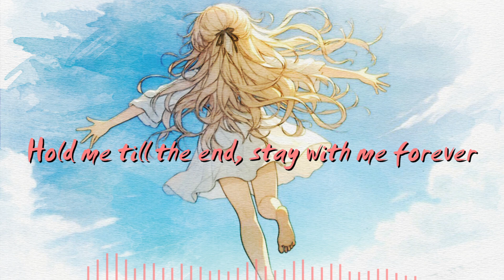Angela / 宮舞モカ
どうも、マサキりたんPです。

宮舞モカちゃんをお迎えしました！
これから怒涛のロックセルフカバーが始まります。

Angela
Vocal Synthesizer V AI 宮舞モカ

illustration Tamachang

マサキりたんP音源配信中!!